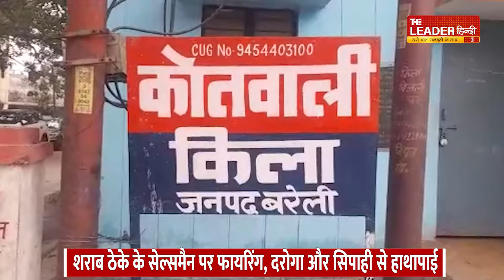बरेली की आज दिन भर की बड़ी खबरे | Bareilly Daily Bulletin | Top News | 20 march 2024